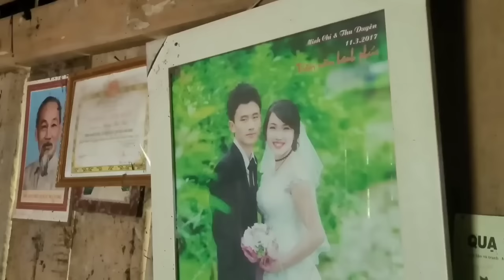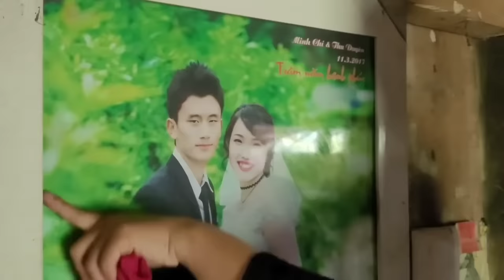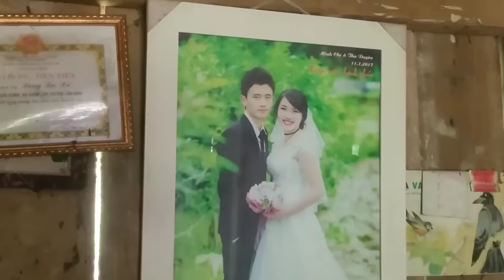FULL VIDEO: 90 days of my husband and I, happy, sad, in life,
The days, the joys and sorrows of my husband and I in the working days, it is always in the past, that my wife and I have experienced, through those months, my family, have learned from the experience. , to promote in his life,